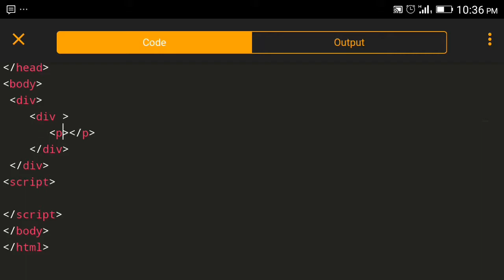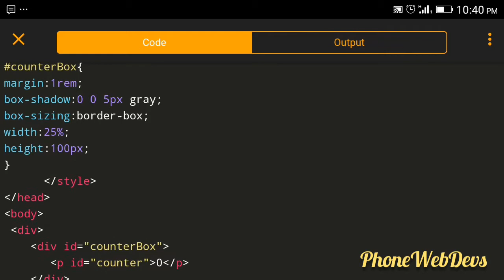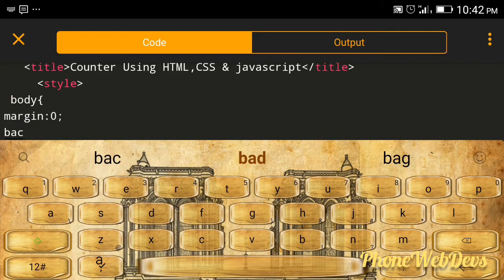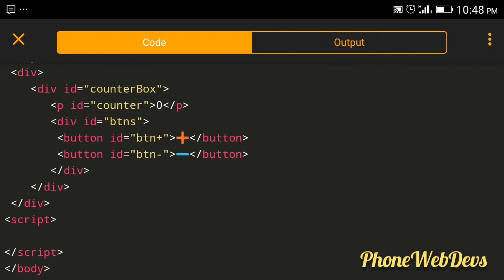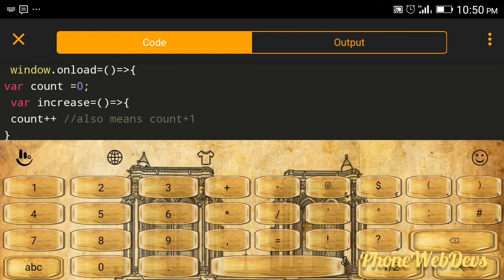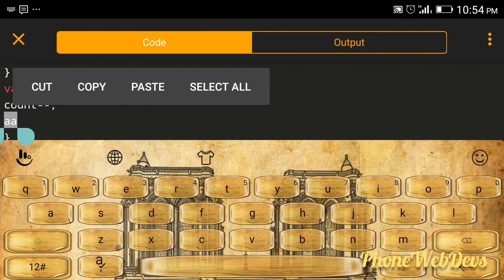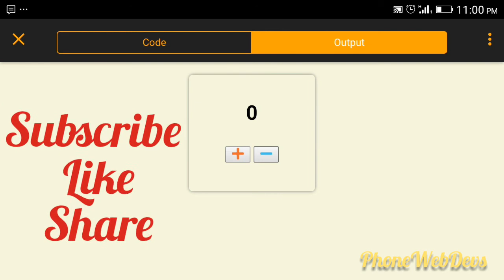Counter created with HTML, CSS &Javascript